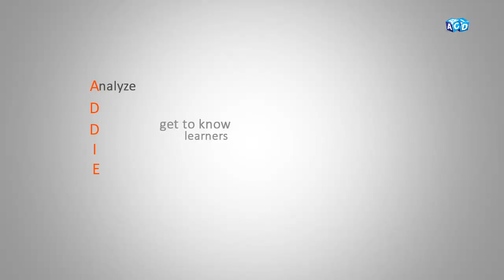Devil's in the details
Throughout the ABCs of Instructional Design course, The ADDIE Model is used to provide a systematic approach to instructional design. In this unit we will discuss Stage 1 of the design process: Analysis